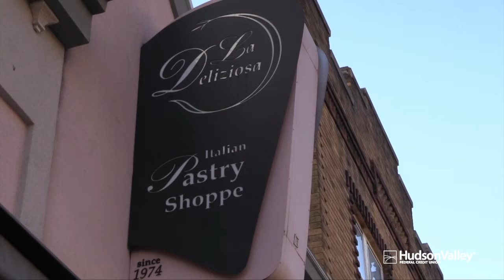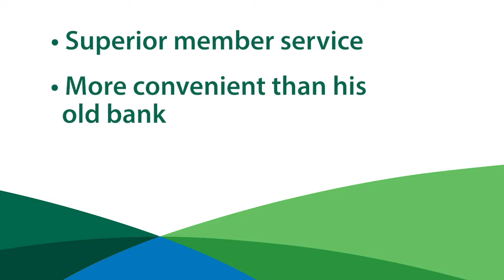La Deliziosa Italian Pastry Shoppe Testimonial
Frank Cordaro of La Deliziosa Italian Pastry Shoppe in Poughkeepsie, NY shares his experience of banking with Hudson Valley Federal Credit Union.